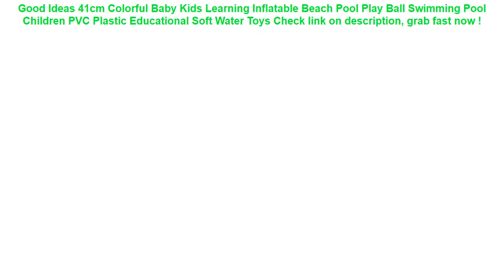41cm Colorful Baby Kids Learning Inflatable Beach Pool Play Ball Swimm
15+ how to buy 41cm Colorful Baby Kids Learning Inflatable Beach Pool Play Ball Swimming Pool Children PVC Plastic Educational Soft Water Toys Good Ideas.

| Discount : 5%

Hi, today i want to SHARE about 41cm Colorful Baby Kids Learning Inflatable Beach Pool Play Ball Swimming Pool Children PVC Plastic Educational Soft Water Toys

At this time of writing, the 41cm Colorful Baby Kids Learning Inflatable Beach Pool Play Ball Swimming Pool Children PVC Plastic Educational Soft Water Toys has garnered 75 customer reviews with rating of 4.6 out of 5 stars. Not a bad score at all as if you round it off, it’s actually a perfect five already. From the looks of that rating, we can say the product is promising mostly because of the following main reasons:

1. Convencient to Use
Many users love the 41cm Colorful Baby Kids Learning Inflatable Beach Pool Play Ball Swimming Pool Children PVC Plastic Educational Soft Water Toys for the convenience it brings.

2. Easy to Handle
If you’re a first-time use, you would have no problem with the 41cm Colorful Baby Kids Learning Inflatable Beach Pool Play Ball Swimming Pool Children PVC Plastic Educational Soft Water Toys because it’s fairly elementary in usage.

3. Real Value for Money
All the benefits people are now enjoying from the 41cm Colorful Baby Kids Learning Inflatable Beach Pool Play Ball Swimming Pool Children PVC Plastic Educational Soft Water Toys at the current price its being sold both online and in stores makes it a really sweet deal that just doesn’t get any better.
DMAR 75/90/110/200cm Inflatable Unicorn Giant Pool Float Toy Swimming Ring Mattress Adult Kids Beach Water Family Party flamingo =

INTEX back seat paddling pool oversized family pool swimming pool piscina zwembad colchonetas inflables piscina pi =

6pcs Set Stack Cup Baby Bath Toy Kid Bathroom Education Water Toy Child Boy Girl 1 to 3 Toddler Bathtub Foam Beach Swimming Pool =

Baby Bath Waterwheel Toy Kid Bathroom Education Water Child Boys Girls 1 to 3 Happy Toddler Bathtub Foam Beach Swimming Pool =

Hot Waterproof Phone Dry Bag Cartoon Printed Sealed Pouch Cover Floating Gasbag Inflatable 6.1 Inch Hanging Armband Cellphone =
Car Seat Back Cover Protector For Kids Children Baby Kick Mat From Mud Dirt Clean Car Seat Covers Automobile Kicking Mat =
Waterproof Bag For Xiaomi Redmi note 4x 5a 5 plus Redmi 6a 6 pro 5a 4 3 Water proof Bag Pouch Cover Coque Waterproof Phone Case =
9D mobile phone protective film for samsung S10 plus S7 S6 edge full-screen cover water gel film for Samsung S10 lite S9 S8 plus =
Inflatable Pool Floating Water Hammock Float Lounger Floating Bed Chair Swimming Pool Inflatable Hammock Bed Pool Party Toy =
Universal Waterproof Case Strong 3 Layer Cover Pouch Bag Cases For Phone Coque Water proof Phone Case Water Sport =